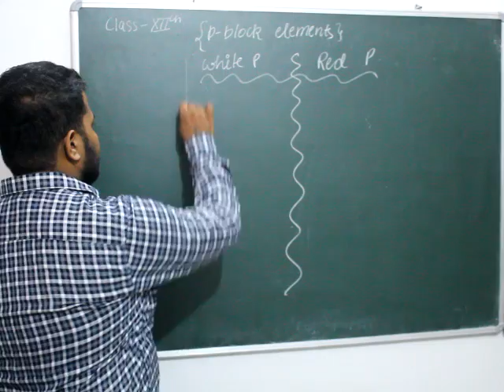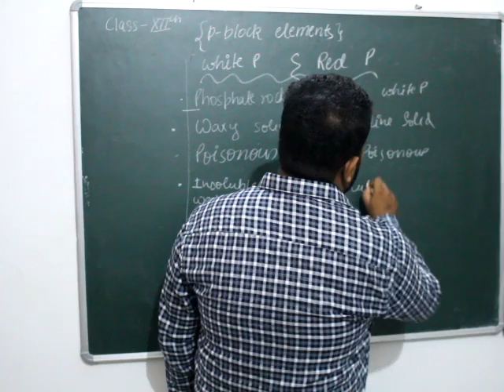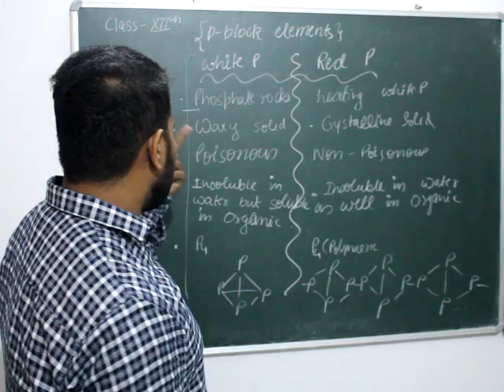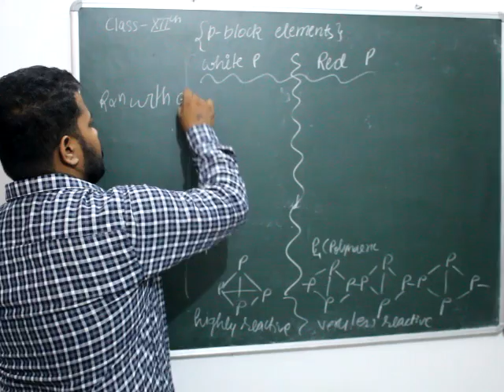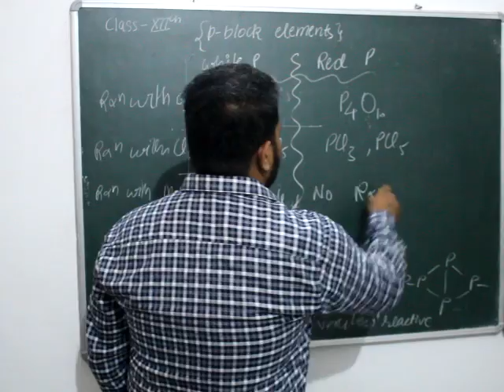Difference between White phosphorous and red phosphorous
allotropes of phosphorous
properties of white phosphorous
properties of red phosphorous
hemical properties of white P
chemical properties of red p
what is yellow P